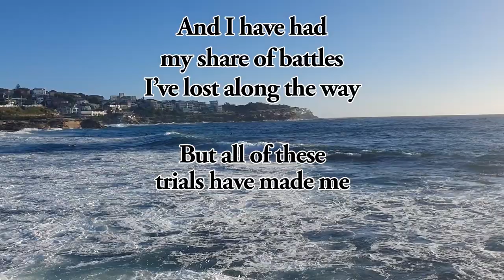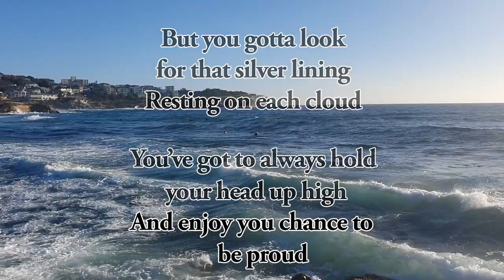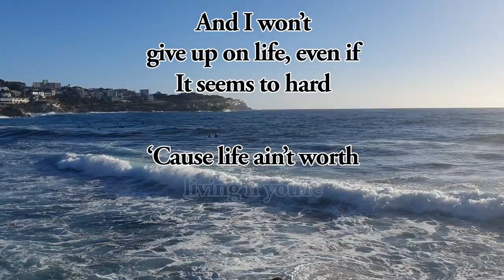Crashing Waves Lyric Video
It's been a while! Excited to share the first song off my new EP.

Crashing Waves is a song of optimism, about making the best out of the situations of life.

Written by Vanessa Heinitz
Vocals & Acoustic Guitar - Vanessa Heinitz
Drums - Michael McGlynn
Bass - Dan Romeo
Bass, Percussion - David Richards
Produced by David Richards, Dan Romeo, Vanessa Heinitz
Mixed & Mastered by David Richards